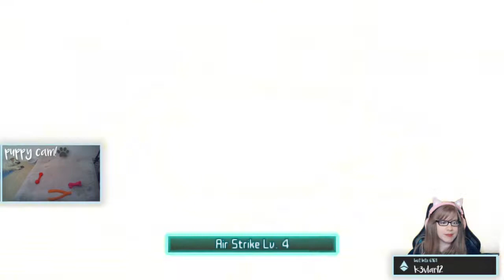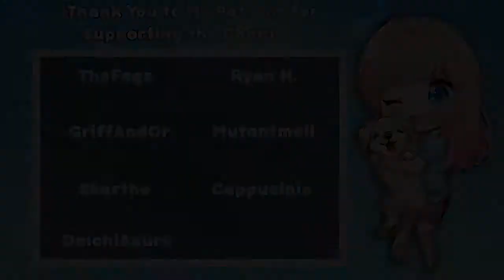Let's Play Crisis Core [Part 21] - One Winged Angel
This is my first playthrough of Crisis Core and I'm going to upload these videos in smaller chunks in order to make them more viewer friendly. I hope you enjoy!